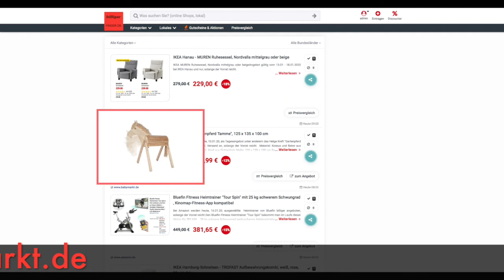Schnäppchen/Billiger des Tages 16.01.20 - Helga Kreft "Gartenpferd Tamme"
Heute ist Schnäppchen/Billiger des Tages - Helga Kreft "Gartenpferd Tamme".